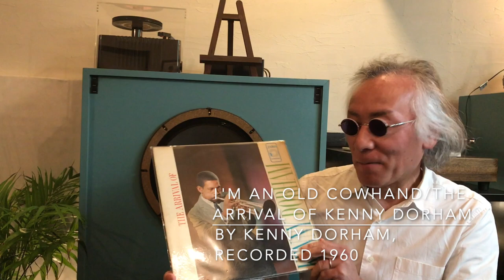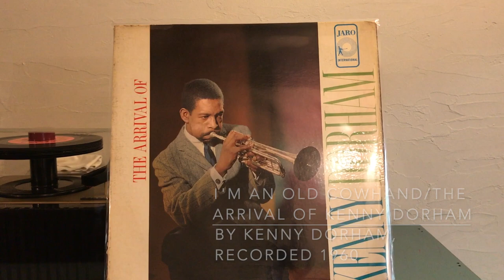ジャズ喫茶マスターが語るオススメの1曲 ジャズ横丁 #265 Kenny Dorham 「I'm An Old Cowhand」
【Now Playing】
Track：
I'm An Old Cowhand
Performer：
Kenny Dorham
Title：
The Arrival Of Kenny Dorham
Year/Place：January 10, 1960/New York
Released：
1960
Label/No/Format：Jaro/JAM5007/
MONO
Engineer:
Notes：

[Sound System]
Turntable：
Garrard 4HF
Tonearm：
Garrard TPA12
Headshell：
Garrard 3-PIN Detachable
Cartridge：
GE VR II Triple-play
Loudspeaker：Doug Sax custom-tuned "Super Red" Altec 604E2
monitors
Dividing Network：The Mastering Lab Ltd. MODEL 604/5 SERIAL NO.1290
Preamplifier : LEAK VARISLOPE
Poweramplifier：LEAK STEREO 60

☝︎アドリブもメロディアスなケニー・ドーハム。静かなる偉大なトランペッターです。